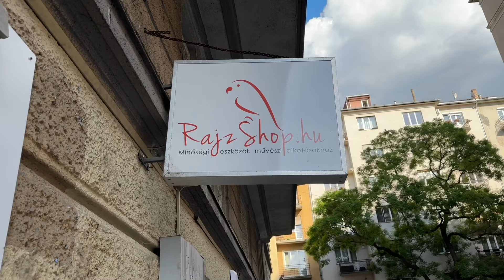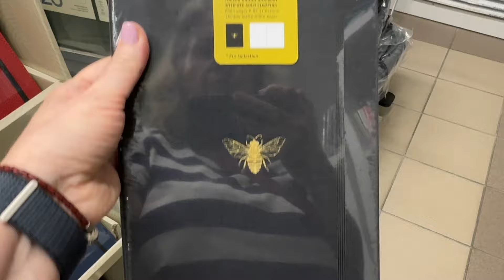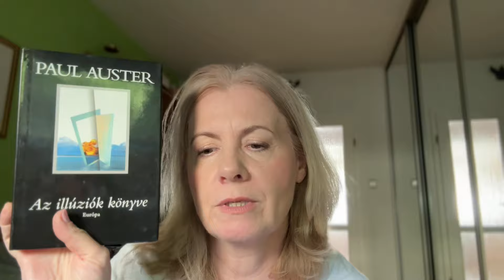Hétvégi vlog | szülinap | Paul Auster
Egy májusi hétvége, születés, szülinap, Paul Auster.